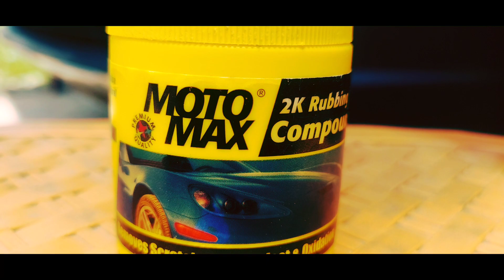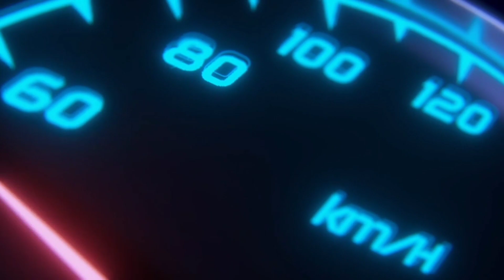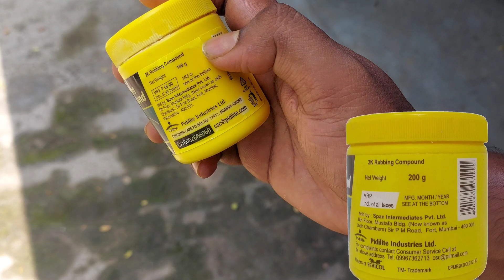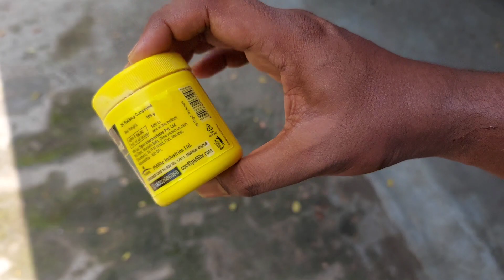Car Scratch Remove like Magic || Motomax 2K Rubbing Compound Review@UNIQUEADVISEMASTER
Car Scratch Remove like Magic || Motomax 2K Rubbing Compound Review

Dosto ajke is video mein hamare pass hai ek cheap price mein milne wala product jisse ap apne car ya bike ke scratch ko ekdam instantly remove kar sakte hai product hai Motomax ka 2K Rubbing Compound ummed karte hai video apko pasand jarur ayega@UNIQUEADVISEMASTER

Motomax 2K Rubbing Compound (Pack of 4)

Motomax 2K Rubbing Compound (Pack of 2)

Best Car Pressure Washer
Resqtech PW-105 1700W 135 Bar High Pressure Washer
ResQTech PW106 2000W Silent Induction Motor 140 Bar High Pressure Washer
Ballorex KS-8 2600W 150Bar Pressure Washer (with Pressure Control Knob)
Janvitha 1600W 115 Bar High Pressure Washer

VMTC 1L Foam Nozzle for Bosch, Resqtech, Inalsa
VMTC 700ml Foam Lance for Bosch, Resqtech, Inalsa

Car Accessories
Bosch GPO12CE Car Polisher Machine
Cheston Car Polish/Buffing Machine
RNG Eko Green Car Vaccum Cleaner
ResQTech PitBoss Car Vacuum Cleaner
ResQTech Heavy Duty Digital Tyre Inflator
TUSA Digital Car Tyre Inflator
boAt Car Charger
Car Mobile Holder
Nebelr Car Air Purifier Ionizer
Car Back Pain Relief Lower Back Support
Air Blower

3M Car Products
3M Tyre Dresser (250ml)
3M Tyre Dresser (500ml)
3M Car Shampoo(250ml)
3M Car Shampoo(500ml)
3M Large Car Care Kit
3M Small Car Care Kit
3M Dashboard Polish

Waxpol Products
Waxpol New Gen Car Polish (300 ml)
Waxpol Silky Touch Liquid Wax Polish
Waxpol Heavy Duty Car Wash 300ml

Amway Car Care Products
Amway Car Wash 500ml
Amway SIlicone Glaze Auto Polish

Motomax Car & Bike Care Products
Motomax Protectant Spray (200 ml)
Motomax Cream Polish with Carnuba Wax
Motomax Dashboard Polish (50 ml)
Moto Max Bike Liquid Polish
Motomax Car Shampoo (100 ml)
Motomax Auto Care Kit for Bikes & Cars

Formula 1 Car Care Product
Formula 1 Carnauba Paste Wax (230 g)
Formula 1 PREMIUM Liquid Wax (473 ml)
Formula 1 Protectant (295 ml)

WaveX Product
WaveX Dashboard And Leather Conditioner (1L)
Wavex Foam Blaster Car Shampoo(1Ltr)
Wavex Silicone Glaze Car Polish